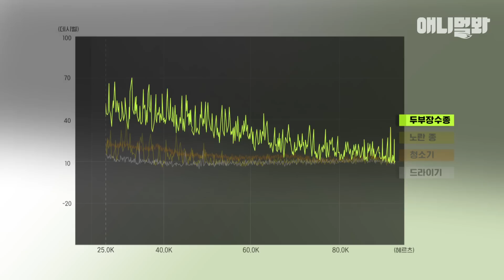두부 장수만 나타나면 이상한 반응을 보이는 강아지.. 삼자대면을 해봤더니😱 ㅣReason Why Dog Hates Tofu Truck Jingle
두부 트럭 종소리만 들리면 짖기 시작한다는 강아지 ‘구찌’
다른 건 다 괜찮다면서 왜 두부 종소리만 이토록 싫어하는 걸까...?

애니멀봐와 한배타고⛵